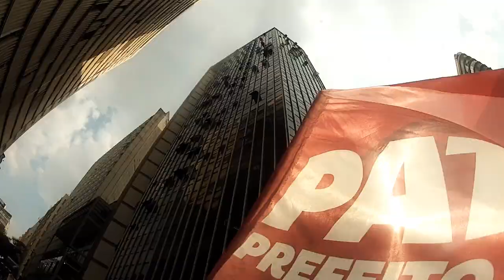Com Patrus, moradia é mais do que discurso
Veja o vídeo do encontro de Patrus no qual ele fala sobre sua política de habitação, que inclui a construção de 16 mil casas populares